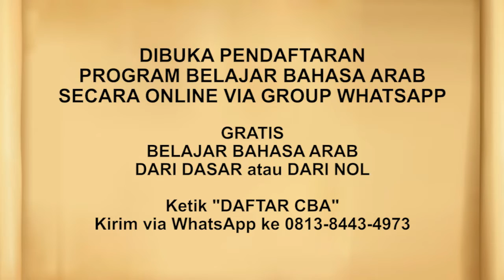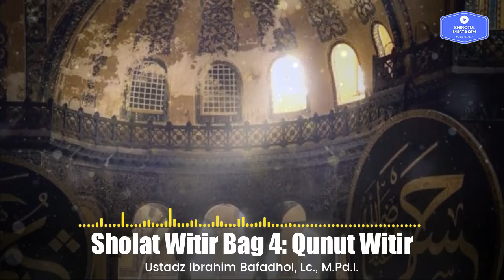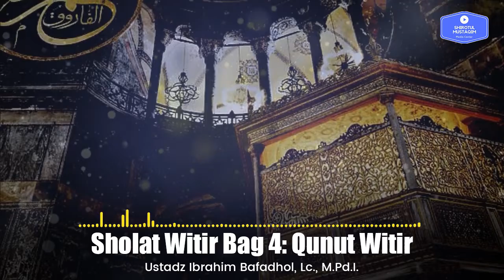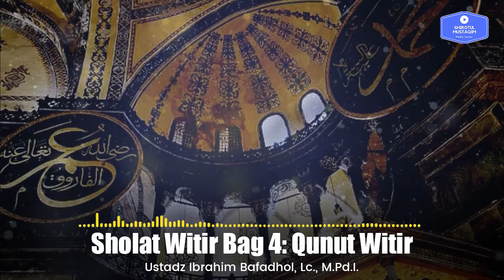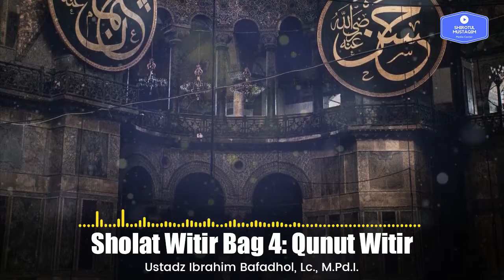Sholat Witir Bag 4: Qunut Witir